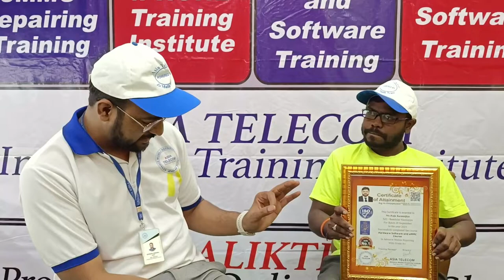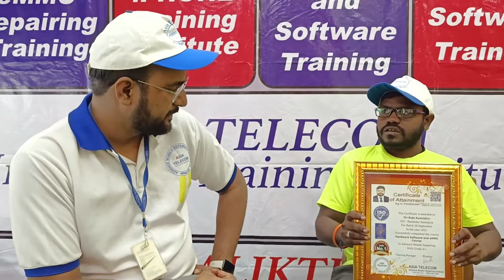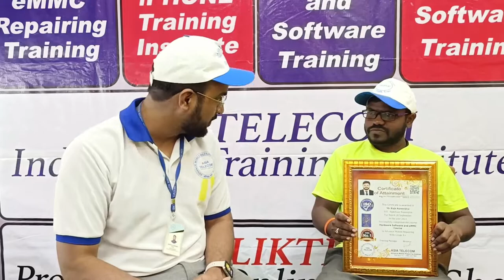Mumbai Student - Customer का कोई बड़ा Set आ जाता था तो डर जाते थे की क्या बोले - अब जाने नहीं दूंगा